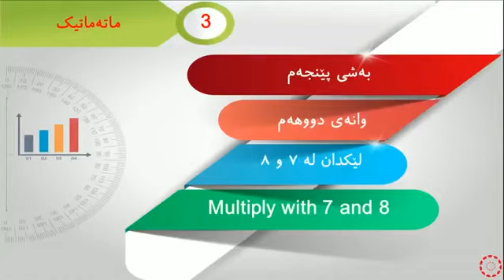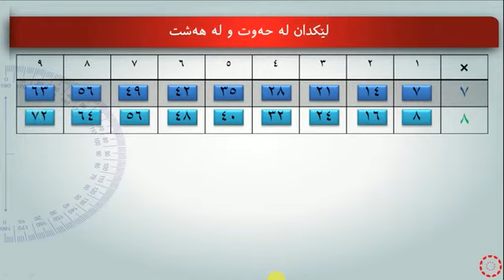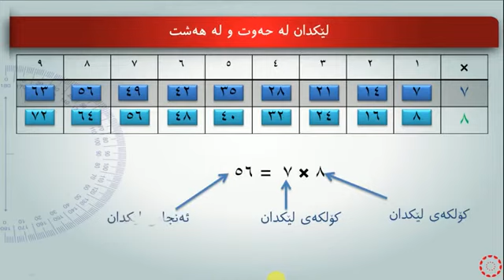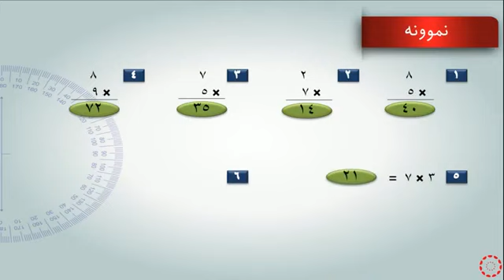پۆلی 3 بیرکاری وانەی(5-2) لێکدان لە ٧ و لە ٨